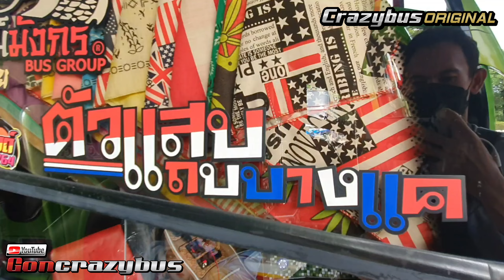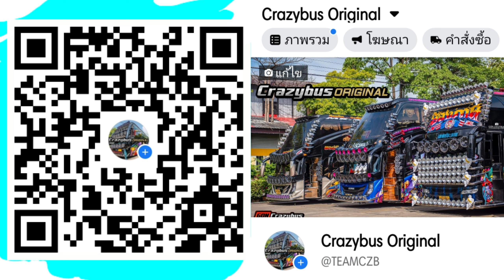บัสเทค บัสแต่งสวย 3คัน 3สไตล์ในร้านของฝาก Bus thailand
คลิปนี้สั้นๆง่ายๆตามสไตล์ช่องเรา พาชมรถบัส 3คัน 3สไตล์ ในร้านแก้วของฝากกาญจนบุรี
- RED SKY (เรดสกาย ทราเวล)
- เด่น แม่กลอง (พระเอกแม่กลอง)
- ตากสินทัวร์ (สมยศ ลิ่ววิทยาคม)

แนะนำ ติ/ชมตรงไหน พูดคุย/ทักทายกัน คอมเม้นไว้ใต้คลิปนี้ได้เลย
ใครเล่น TikTok กดเข้าไปติดตามดูคลิปได้  TikTok @gon_czb
ฝากติดตามเพจ Crazybus Original และเพจ Amazing Bus&Truck Thailand ด้วยนะครับ
เผื่อใครอยากตามดูรูปรถบัสคันที่อยู่ในคลิป มีลงไว้ในเพจครับ..